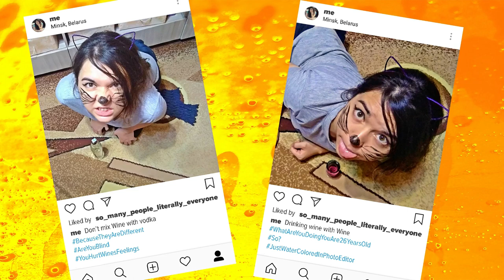How to Name Your Cat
Do you have a new cat in your house? Or any other pet? Still, haven't decided how to name it? Don't worry, I can give you some examples.